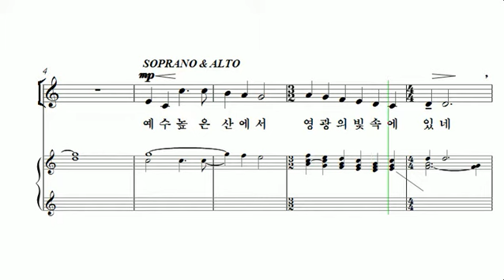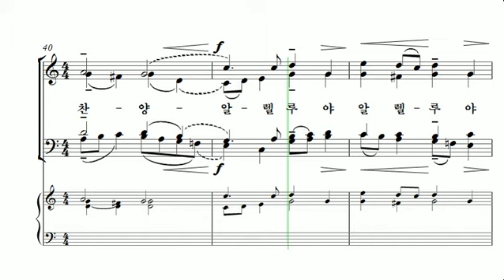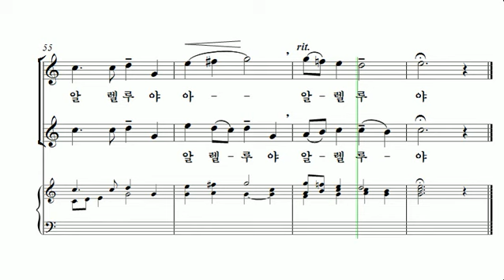[중앙아트] 기쁨샘 찬양곡집 15. 예수 높은 산에서 알토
[중앙아트] 기쁨샘 찬양곡집 15. 예수 높은 산에서

기쁨샘 찬양곡집
15. 예수 높은 산에서 – Michael Burkhardt